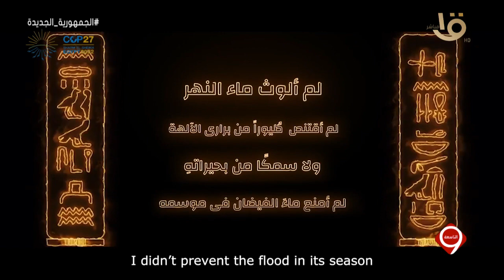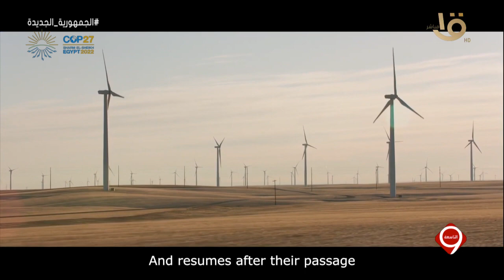التاسعة | فيلم تسجيلي عن جهود الدولة المصرية في مواجهة أخطار تغير المناخ